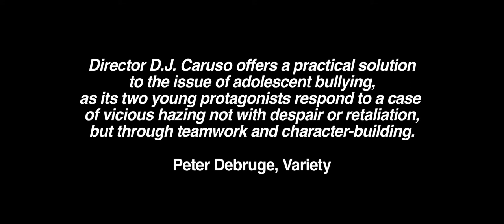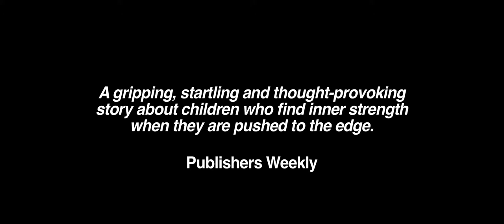Standing Up (2013) Official Trailer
Howie And Grace Had Never Met Before, But When Bullies At Camp Tall Pine Pull a Prank On Them, They Befriend Each Other And Decide To Run Away. The Misfit Pre-Teens Pair Up And Head For Adventure In The Woods of a Small Island. Their Trip Isn't Easy, But They Vow To Never Give Up When They're Challenged By Continuing Adversity. As Their Bond Grows Stronger, They Realize That The World Isn't So Bad, When It Can Be Faced With a Friend.